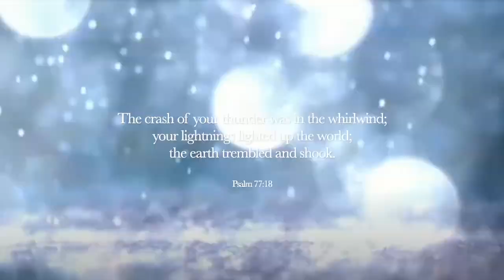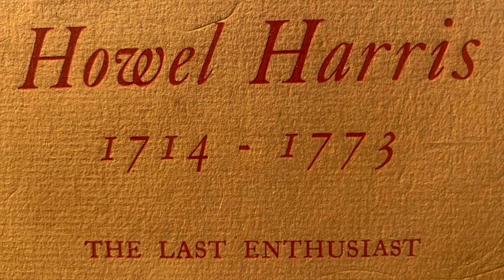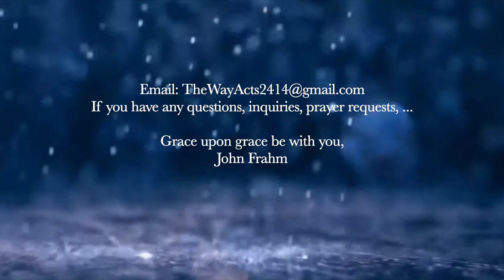Calvinistic Methodist Exhorter: Mr. Howell Harris, Msg. XVIII | Loving souls all the way to heaven